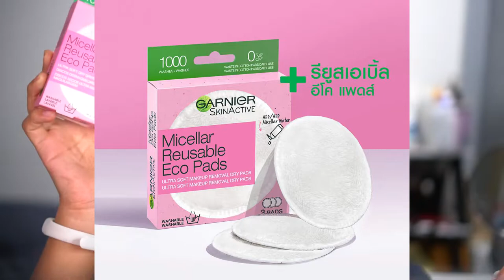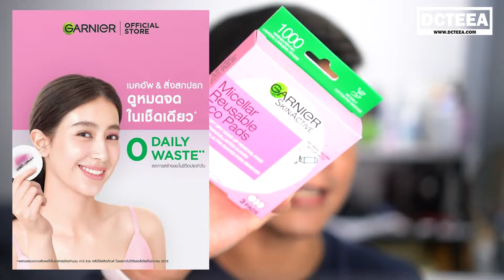Garnier Micellar Eco Pads แผ่นเช็ดเครื่องสำอางใช้ซ้ำได้ จริงหรอ ? | DCTEEA ดีซีเต้แทนแทน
พิกัดสิ่งของที่เต้รีวิวทั้งหมด